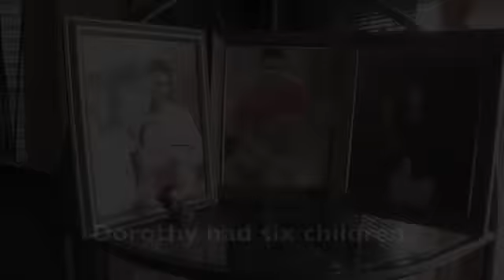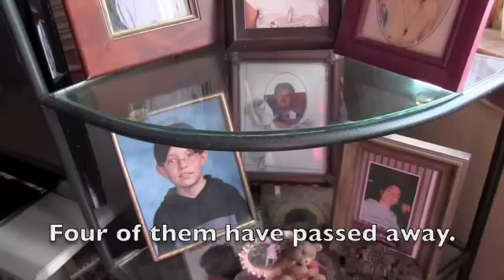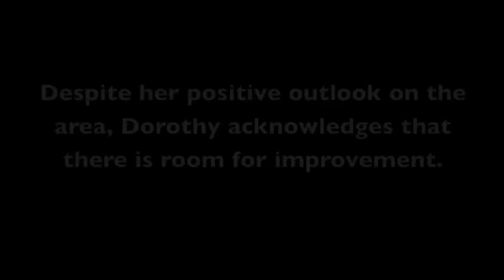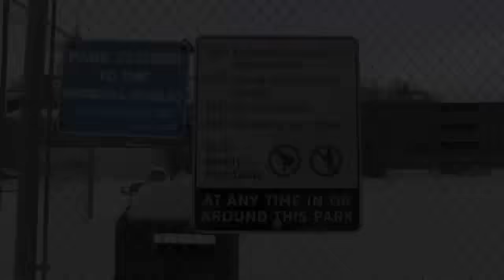McCauley Family Life Videography Project - Dorothy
Dorothy is an Aboriginal kookum (grandmother) living on Church Street (96 Street) in McCauley. Her family and Sacred Heart Church mean a lot to her. She has an incredible story, full of loss and tragedy, but still calls McCauley her home. This interview was done as part of the McCauley Family Life Videography Project which is supported by McCauley Revitalization and The Works International Visual Arts Society.